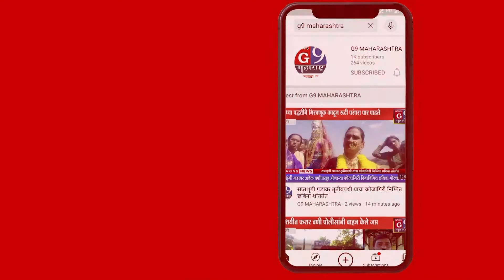शिकवणीचालक प्रचंड आर्थिक अडचणीत सापडले असून, काहींवर अक्षरशः उपासमारीची वेळ